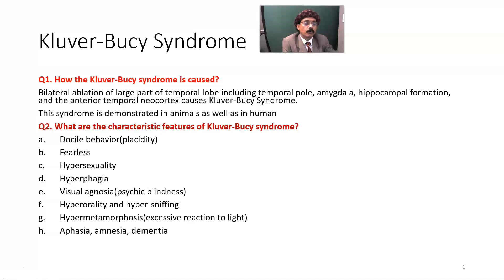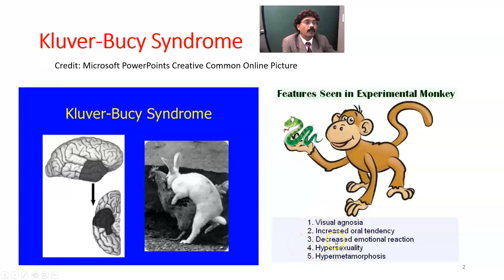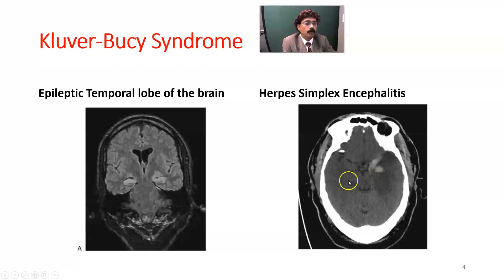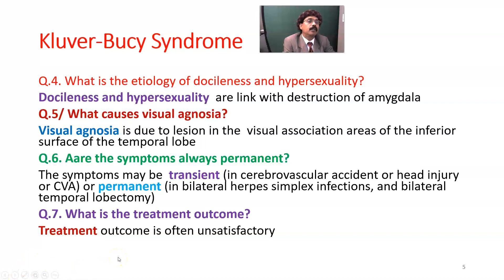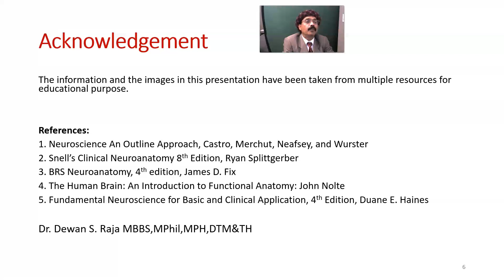Kluver-Bucy Syndrome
Bilateral Temporal Lobe Ablation
Docile Behavior
Hypersexuality
Fearless
Hyperphagia
Visual Agnosia